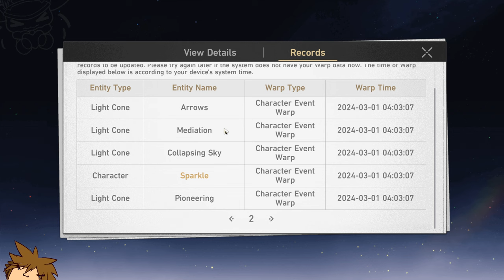The ONLY Chance to Pull Acheron in Star Rail...